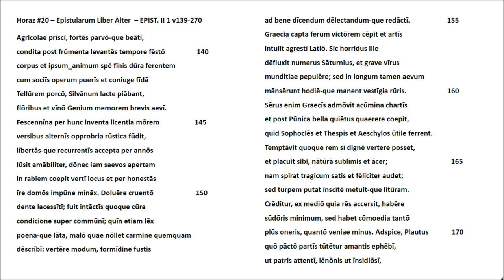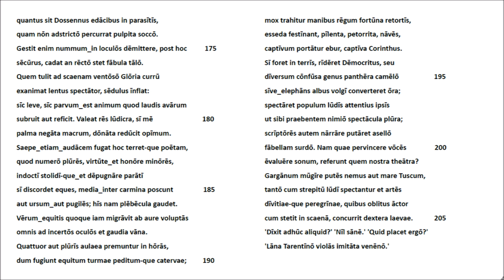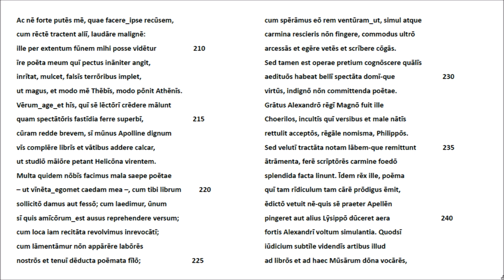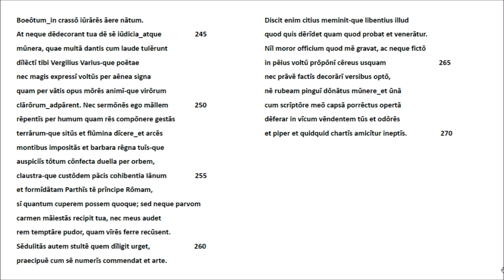Horaz #20 Epist. II 1, v139-270 - Lateinische Rezitation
Dies ist die andere Hälfte der langen Epistel, in der Horaz gegen die Erwartungen des Augustus den eigentümlichen Charakter und die Grenzen seiner Dichtung verteidigt.